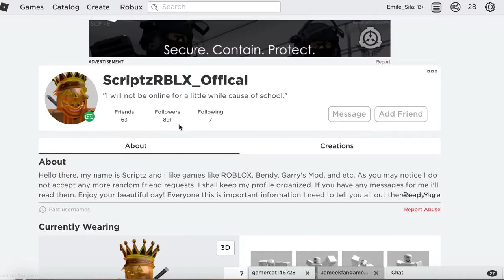SCRIPT THE UGLY BOY